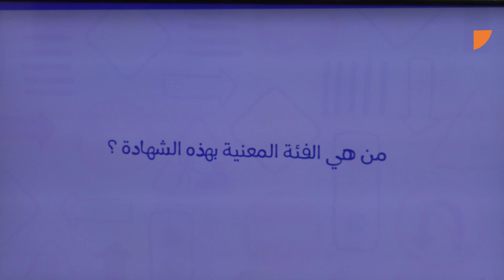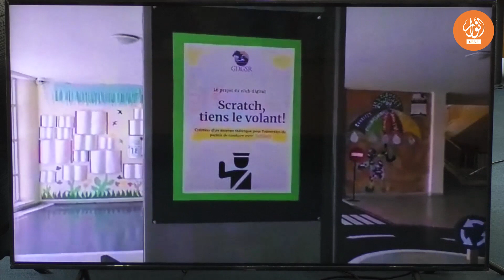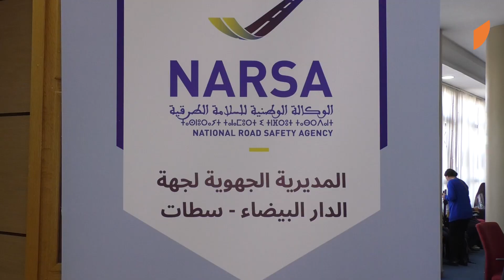الدارالبيضاء.. انطلاق العمل بالمنصة الرقمية لاجتياز اختبار الحصول على شهادة مدرسية للسلامة الطرقية